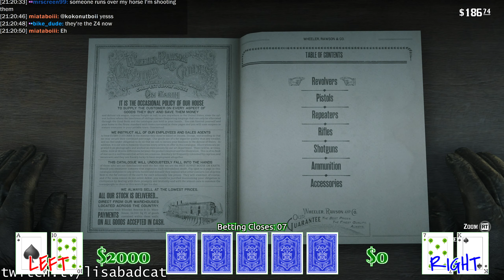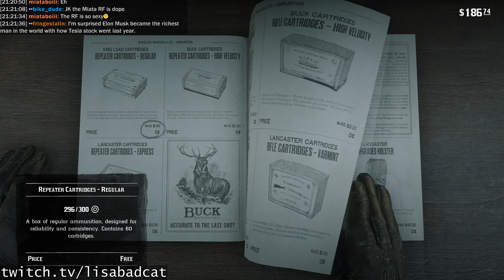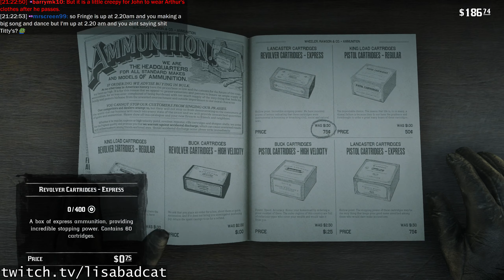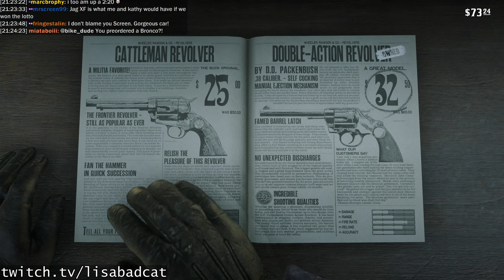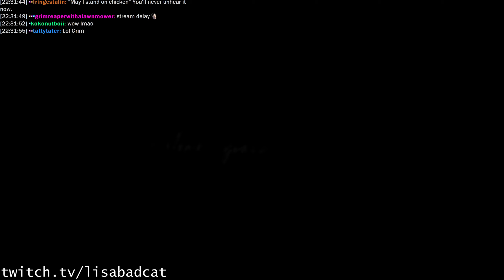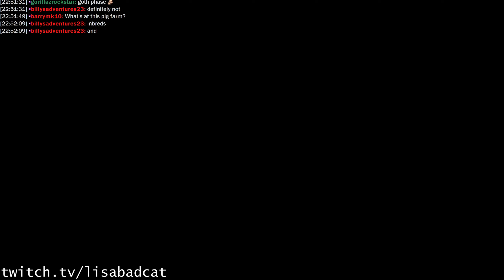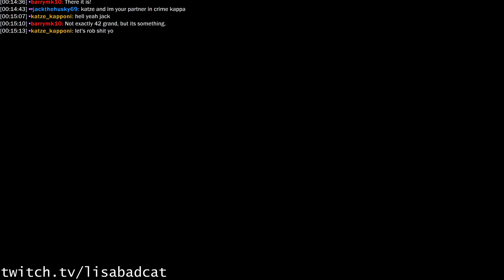Red Dead Redemption 2 - Part 17 - LBC Livestream From - 2021 01 22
RIP Arthur.  ;_;